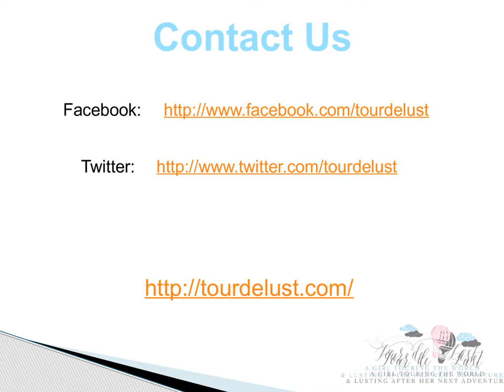Tour de Lust A girl touring the world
A girl touring the world ,lusting after her next adventure.